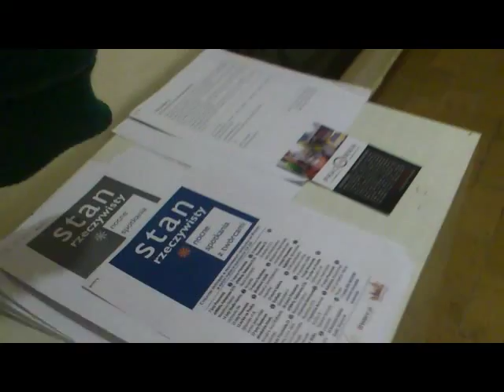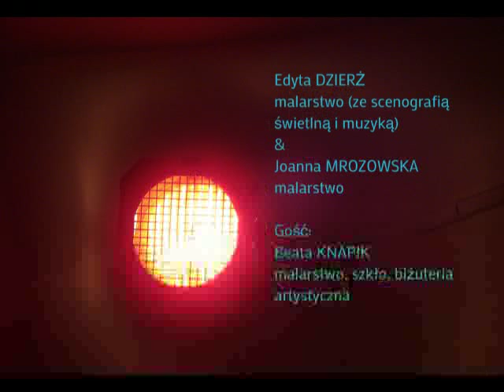pracownia 23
EDYTA DZIERŻ & JOANNA MROZOWSKA

Jesteśmy absolwentkami ASP w Warszawie, Wydz. Malarstwa. Od 10 lat współtworzymy „Pracownię 23" mieszczącą się na warszawskiej Pradze Północ. To 68 m2 powierzchni twórczej, w której każda z nas ma autonomiczną przestrzeń.
Pracownia ma charakter otwarty, co jakiś czas zapraszamy do współpracy innych artystów. Obecnie gościmy Beatę Knapik.
Drzwi „Pracowni 23" otwieramy również dla mieszkańców Warszawy. Brałyśmy udział m.in. w Festiwalu Sąsiedzi dla Sąsiadów, w Praskich Spotkaniach z Kulturą, w Nocy Pragi, gdzie pokazywałyśmy nasze malarstwo.
Prowadziłyśmy również bezpłatne warsztaty malarskie dla dzieci „z sąsiedztwa".
Obecni współtworzymy cykliczny projekt Stan Rzeczywisty *nocne spotkania z twórcami na Pradze Pn.

EDYTA DZIERŻ
malarstwo/techniki ścienne (fresk, sgraffito, mozaika)/live painting, performance obraz_dźwięk_światło

JOANNA MROZOWSKA
malarstwo/techniki ścienne (fresk, sgraffito, mozaika)

oraz

BEATA KNAPIK
malarstwo/batik/szkło